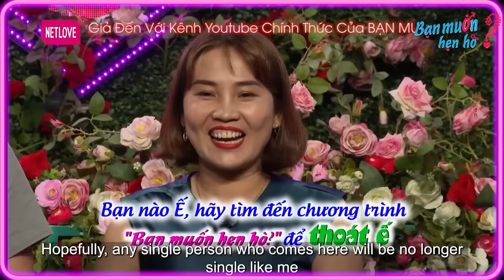42 Tuổi CÓ BỒ Mẹ 2 Con Vui Như Trẩy Hội THOÁT Ế 10 NĂM Sau Ly Hôn Quyền Linh Cười Bò😆Bạn Muốn Hẹn Hò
42 Tuổi CÓ BỒ Mẹ 2 Con Vui Như Trẩy Hội THOÁT Ế 10 NĂM Sau Ly Hôn Quyền Linh Cười Bò😆Bạn Muốn Hẹn Hò